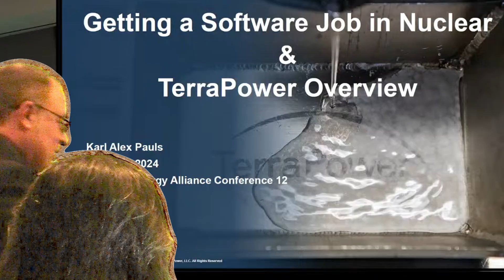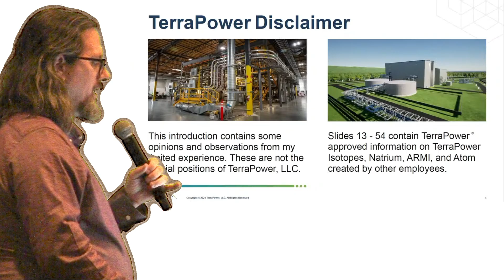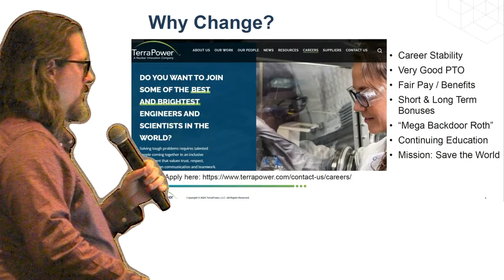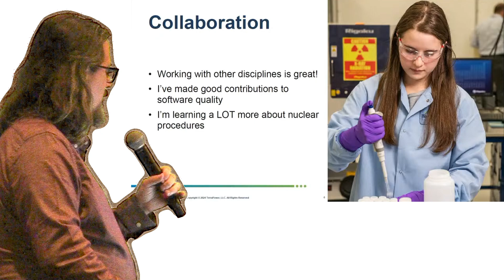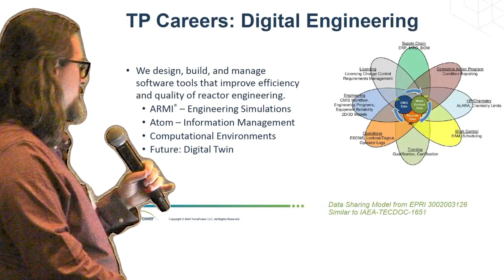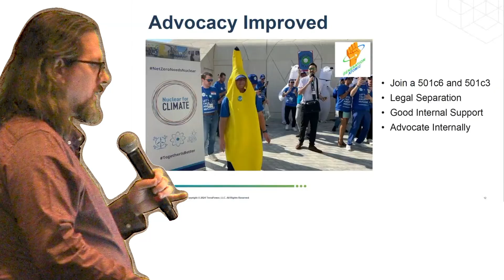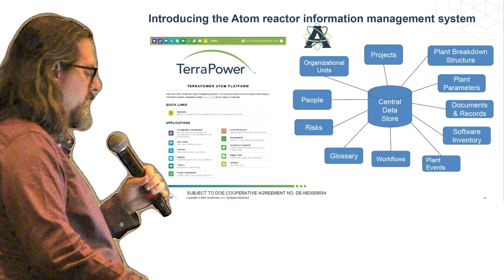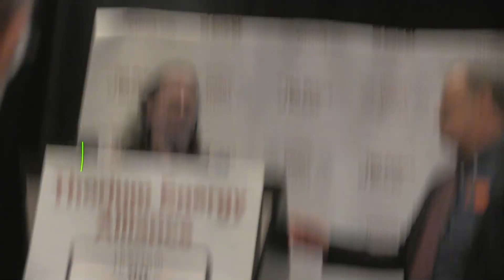Software Jobs in Nuclear Power - Karl Pauls @ TEAC12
Karl Pauls of TerraPower talks about how to land a software job in nuclear power, and his career path which led to employment at TerraPower. Karl also talks about the software stacks used at TerraPower.

TerraPower Digital Engineering Careers:
• ARMI - Engineering Simulations
• Atom - Information Management
• Computational Environments
• Future: Digital Twin

Atom Webapp Tech Stack:
• Python / Django (Rest Framework, Content Types Framework, Finite State Machine)
• JavaScript (Vue3, Quasar)
• Cypress

TerraPower Modelling Tools:
• ARMI modeling software
• DIF3D - diffusion and transport theory codes
• MC~-3 - multigroup cross-sections for fast reactors
• SAS4A/SASSYS - plant & transients
• MCNP - neutron transport phenomena
• RELAP5-3D - coolant modeling
• Attila - neutron transport phenomena
• SolidWorks - 3D modeling and simulation
• AVEVA - 3D modeling and plant modeling
• AutoCAD - 2D modeling
• ABAQUS - stress analysis and modeling
• ANSYS - structural analysis and modeling
• GOTHIC - pool dynamics
• SAPHIRE - Probablistic Risk Assessment

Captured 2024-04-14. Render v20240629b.